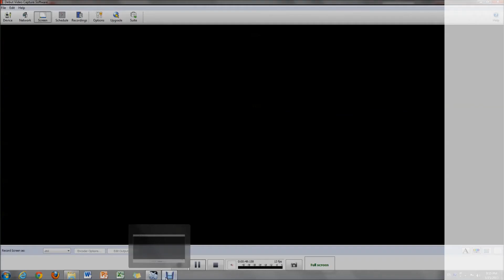Space Shuttle Glitch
Hello people and welcome to another video I am uploading. This is another glitch I found in X-plane 10, similar to the Boeing 747-400, my previous video. Cheers!